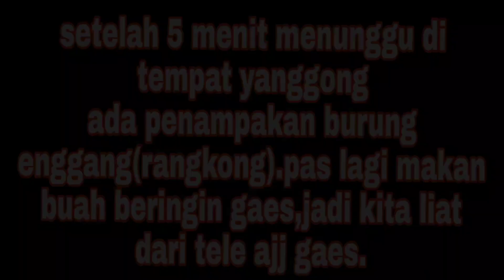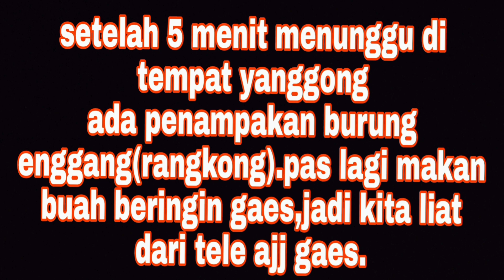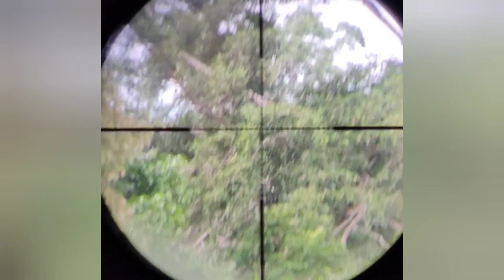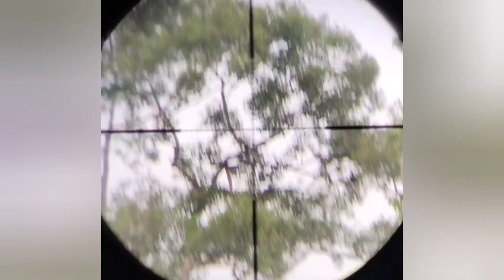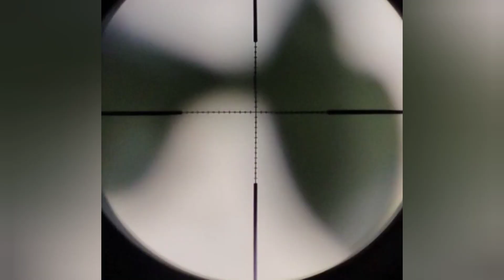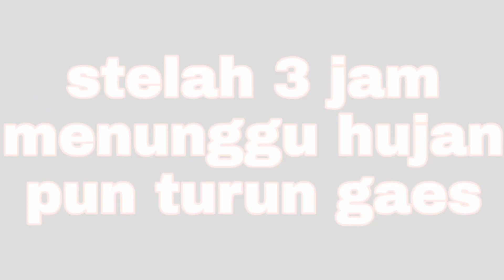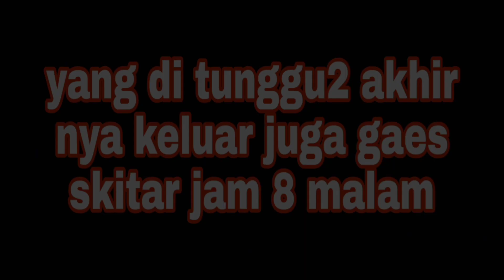Berburu babi hutan di malam hari menggunakan night vision part3.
Hama babi hutan.
Kalimantan utara